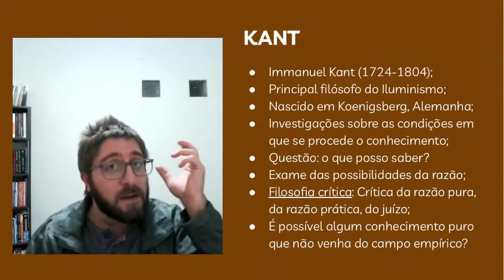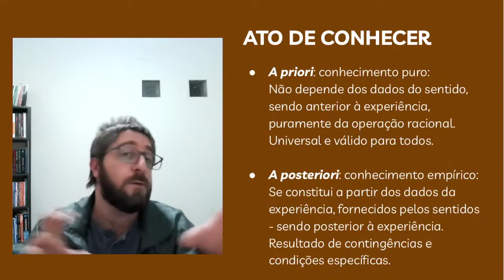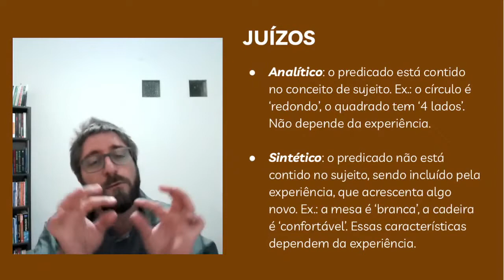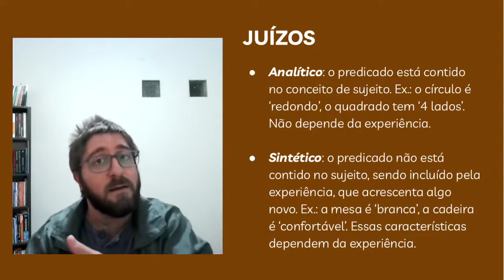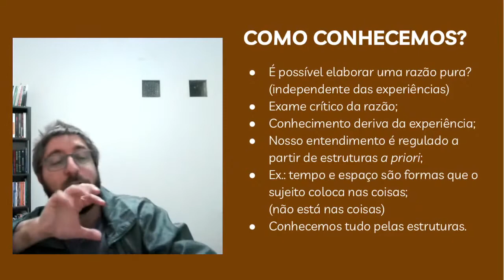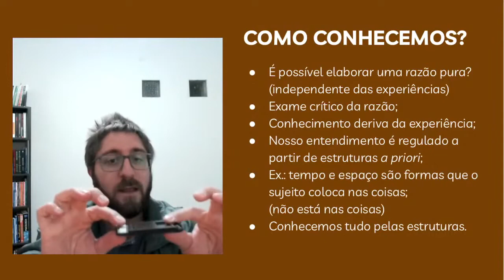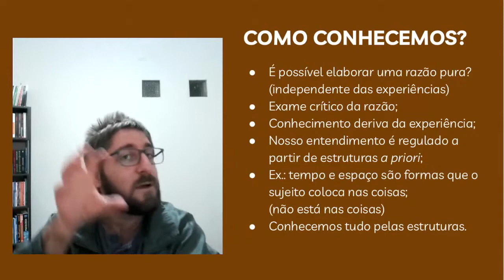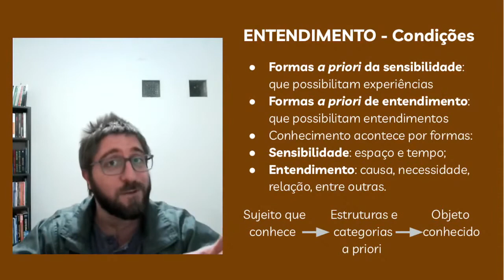Kant e os limites do conhecimento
O filósofo alemão Immanuel Kant (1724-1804) é considerado um dos mais importantes do Iluminismo alemão, além de um dos maiores filósofos do modernismo. Antes dele entendia-se que o conhecimento era orientado a partir do objeto, diferindo dessa perspectiva, Kant defendeu que os objetos são regulados a partir das formas a priori de nosso entendimento.

Em sua filosofia, ele realizou um exame crítico da razão, questionando a possibilidadede uma "razão pura" independente das experiências, refletindo sobre o que pode ser conhecido e investigando, e as condições onde se dá o conhecimento. Sua filosofia tentou responder a questão: o que podemos conhecer?

*Fragmento do Curso Livre - Filosofia para não-filósofos.

Por Bruno Carrasco, professor de filosofia e psicologia, terapeuta, graduado em psicologia, licenciado em filosofia e pedagogia, pós-graduado em ensino de filosofia, psicoterapia fenomenológico existencial e aconselhamento filosófico.

Referências bibliográficas:
ARANHA, Maria L.; MARTINS, Maria H. Filosofando: introdução à filosofia. São Paulo: Moderna, 2009.
COTRIM, G.; FERNANDES, M. Fundamentos da Filosofia. São Paulo: Saraiva, 2013.
MARCONDES, Danilo. Iniciação à História da Filosofia. Rio de Janeiro: Zahar, 2008.

ex-isto
singularidade | diferença | criação

2022.